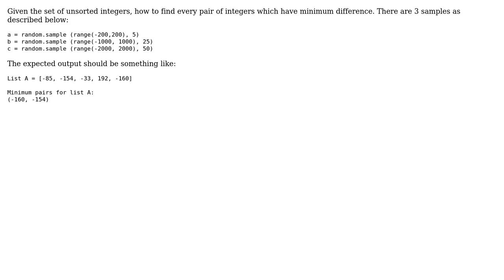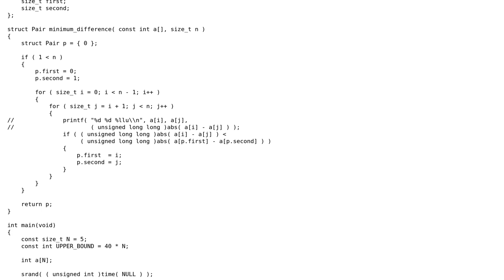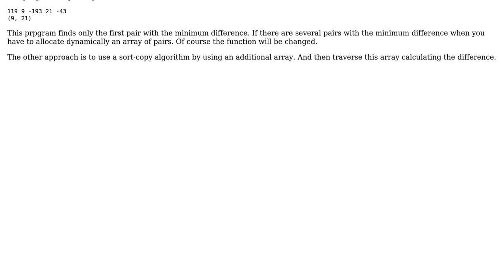Finding minimum difference between a pair of integers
With thanks & praise to God, and with thanks to the many people who have made this project possible! | Content (except music & images) licensed under CC BY-SA | Music | Images & others | With thanks to user Vlad from Moscow user jimo and the Stack Exchange Network Trademarks are property of their respective owners. You are responsible for your own actions.